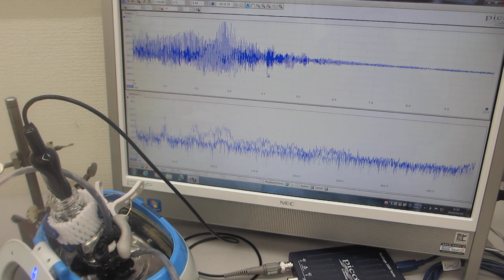超音波の音圧測定解析システム「超音波テスターＮＡ」